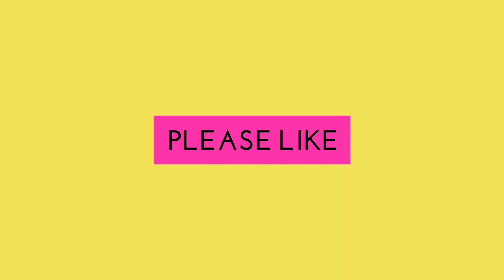ROYAL ENFIELD HIMALAYAN OFF ROAD VIDEO